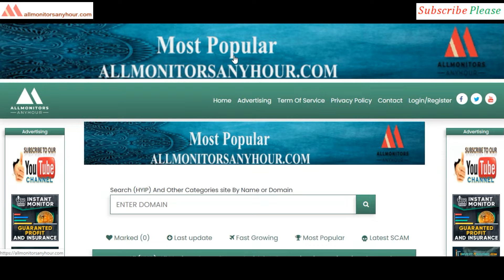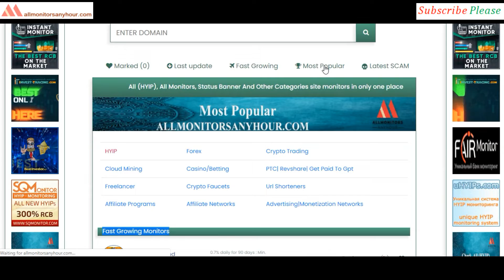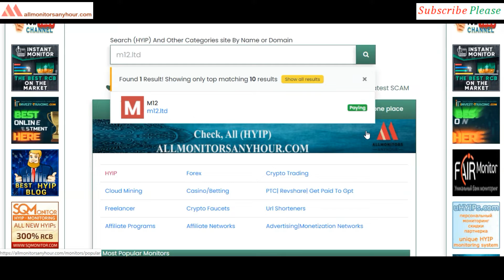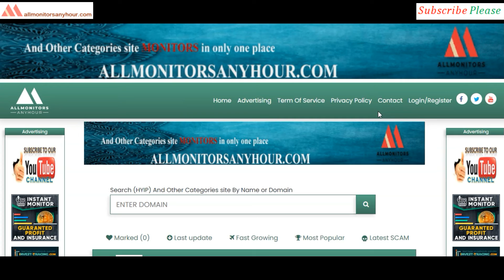M12.ltd , Reviews Paying Or Not Paying ?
HYIP monitor,
NEW HYIP,
HYIP reviews,
HYIP list,
HYIP Protect,